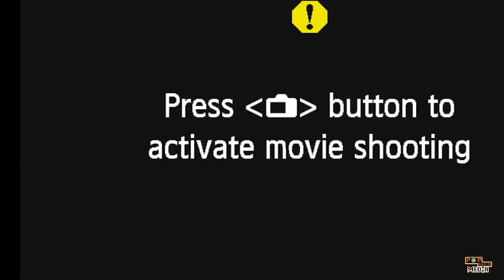TTE Notti Reacts to Charleston White sending Will Hustle D Pics